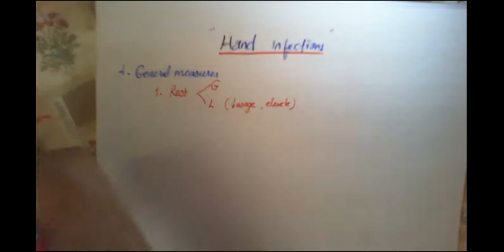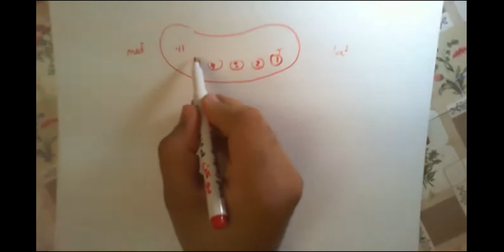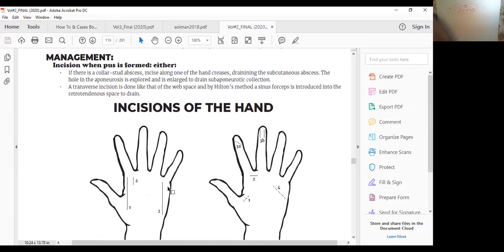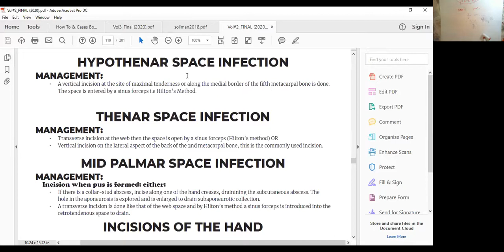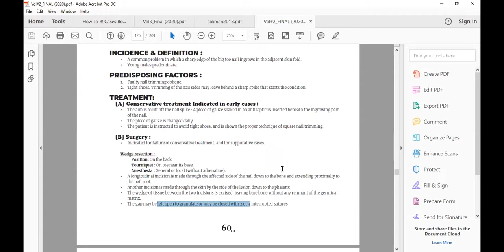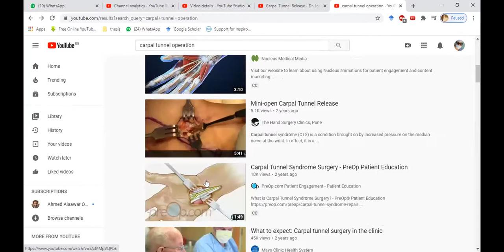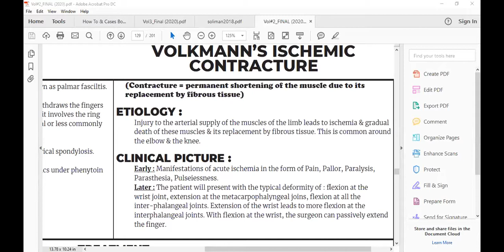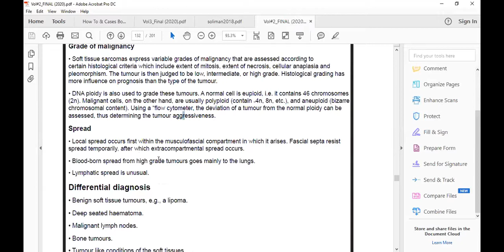Hand Ms Tendon zoom 44